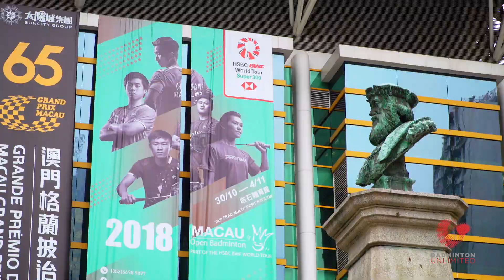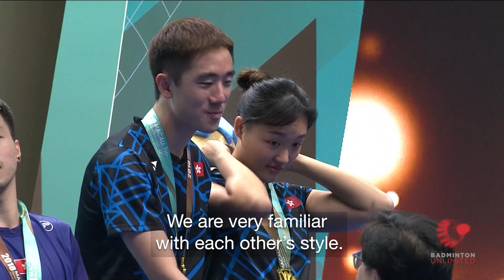Badminton Unlimited 2018 | Macau Open - Review | BWF 2018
Highlights from the Macau Open 2018 that produced some first-time World Tour winners this season and some repeat champions.